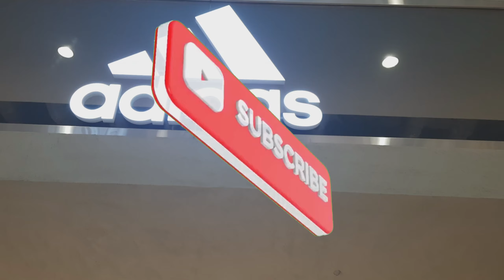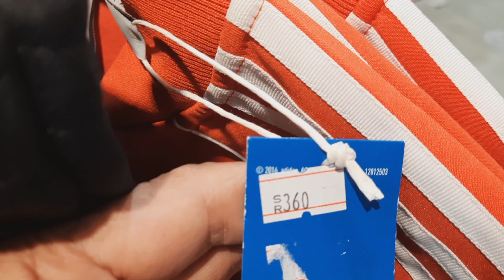vlog#06 presyo ng mga sapatos na ledget sa saudi arabia